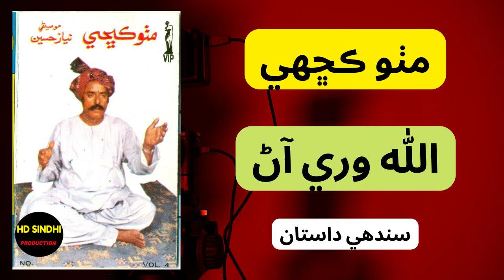Allha-Ware-Aan || Ustad Mitho Khachi || Hd Sindhi Production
Hd Sindhi Production
Friends to listen to old Sindhi songs

mitho khachi dastan
mitho khachi old song
mitho khachi song
sindhi dastan
sindhi qisa
sofi kalam
sindhi sofi kalam